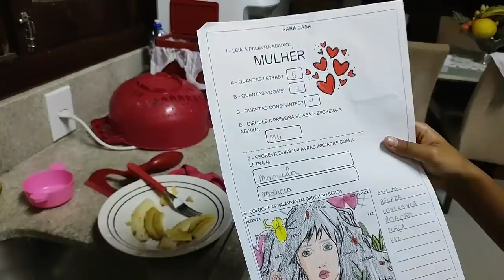Colhendo acerola// almoço delícia// Bolo de banana fofinho vlog do dia#rumo20k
A paz de Deus amados hoje fez um vlog do nosso dia cheio de coisa gostoso gravei com muito amor e carinho espero que gostem 🥰

3 ovos
1/2 xícara de óleo
1 xícara de leite
2 xícara de açúcar
2 banana ( usei  a nanica )
3 xícara de farinha de trigo
1 colher de fermento
1 colher de ( chá) de canela

calda
1 xícara de açúcar
1/2 xícara de água
4 banana 🍌🍌

minha xícara é de 200 ml
passo a passo no vídeo compartilhe ser gosta da receita 🥰